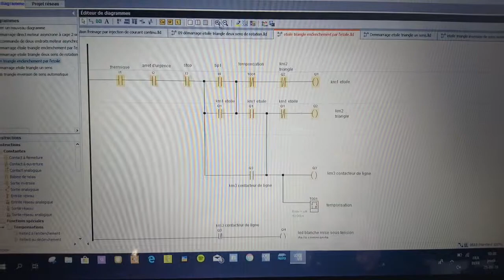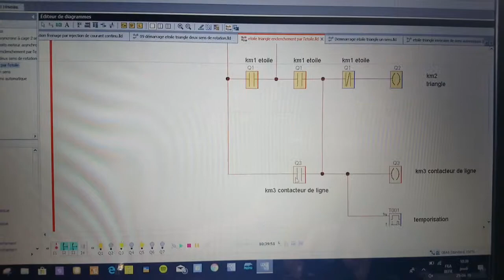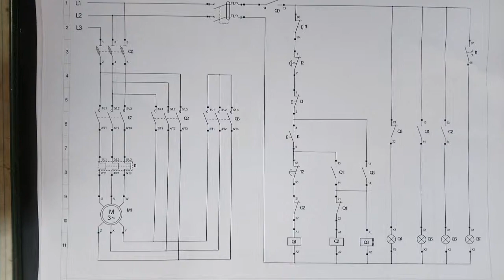Tp 2/2 DEMARRAGE ÉTOILE-TRIANGLE ENCLENCHEMENT PAR L'ÉTOILE AUTOMATE SIEMENS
Tp2/2 DEMARRAGE ÉTOILE-TRIANGLE ENCLENCHEMENT PAR L'ÉTOILE AUTOMATE SIEMENS